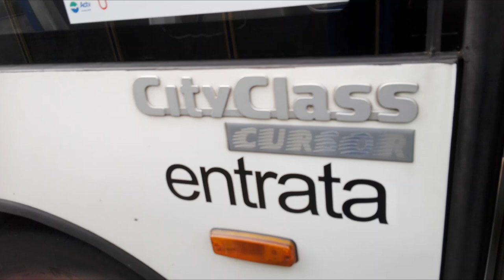Sound Irisbus Cityclass Cursor CNG Voith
Data di registrazione: 21/10/2019
Marca: Irisbus
Modello: Cityclass Cursor CNG
Motore: Cursor 8
Cambio: Voith
Anno di produzione (+ immatricolazione e messa in servizio): 2005
Matricola: 18
Azienda: Actv Venezia (Azienda del Consorzio Trasporti Veneziano)
Sound registrato da Ale041 ©
Video montato da Ale041 ©
Foto scattate da Ale041 ©

Linea "9 via TEVERE per GAGGIO-MESTRE CENTRO"
Fermate (elenco):
- San Liberale Capolinea;
- San Liberale Nievo (Edicola);
- San Liberale Morante (Incrocio con via E. Morante);
- San Liberale Praello;
- Gaggio Cimitero;
- Marcon Perosi;
- Marcon Sport (Campi sportivi, v.le Trento e Trieste);
- Marcon Filzi (incr. via Filzi);
- Marcon Oberdan (incr. via Oberdan);
- Marcon Marmolada (Biblioteca);
- Marcon Cooperazione;
- Marcon Marmolada (incr. via Marmolada);
- Marcon Cultura (incr. via Cultura+Scuole elementari e medie);
- Marcon Municipio;
- Marcon Raffaello (incr. via Raffaello);
- Marcon campi sportivi (via dello Sport) = discesa

la corsa poi sarebbe proseguita per:
- Marcon Perosi;
- Gaggio (Centro);
+ 2 fermate a Gaggio, + 3 fermate zona commerciale (di cui una dal cinema UCI Luxe ed una davanti ad una delle entrate del Valecenter) + Dese, Favaro e infine Mestre, con capolinea in via Tevere.

Tra "9 via TEVERE per GAGGIO-MESTRE CENTRO" e "9 via TEVERE per PORTA EST-MESTRE CENTRO" ci sono delle differenze:
il primo fa il "giro dell'oca" (purtroppo non si può fare altrimenti) per Marcon e Gaggio, NON passando per la stazione "Porta Est", il secondo, arrivati a "Marcon Raffaelllo", prosegue per Valecenter-Stazione, per poi intraprendere il percorso per Mestre.
Da via Tevere a San Liberale, percorso inverso. Le 2 corse si alternano, prima una, poi l'altra, e avanti così, con una frequenza di 30 min per senso.

 Video-Sound (registrazioni suoni motori di veicoli)

È assolutamente vietato utilizzare i miei video/sound (è vietato utilizzare anche solo il sound) senza il mio consenso scritto. Per quanto riguarda i miei sound, tutti i diritti sono riservati.